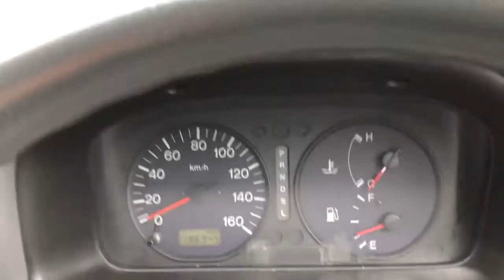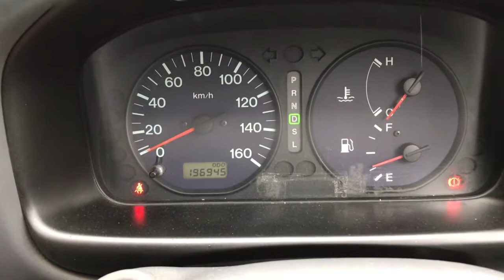バネットバン ディーゼル